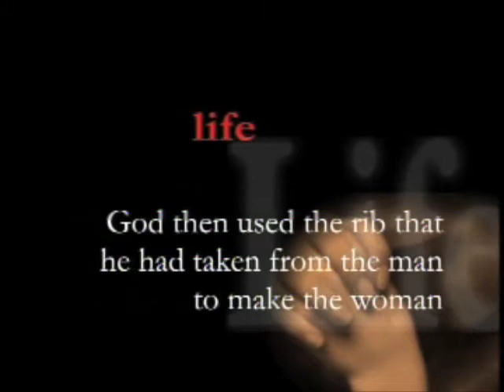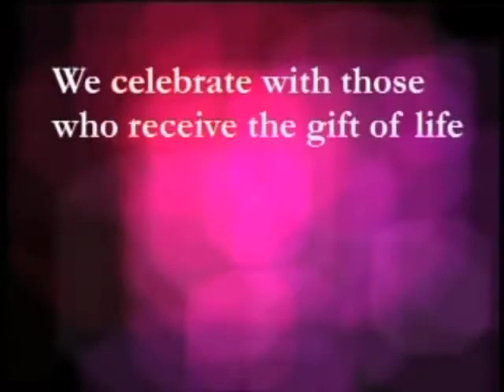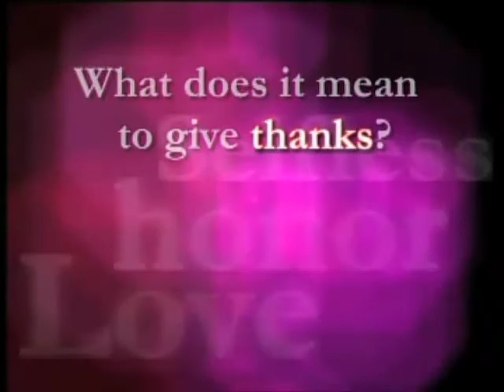Give Thanks. Give Life.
Give Thanks, Give Life resources can be found in the Donate Life America resource section. A Give Thanks, Give Life video is available in Spanish. Please contact Jon Slagles

Customized logo on front and back of the DVD. $175 for 50 DVD.